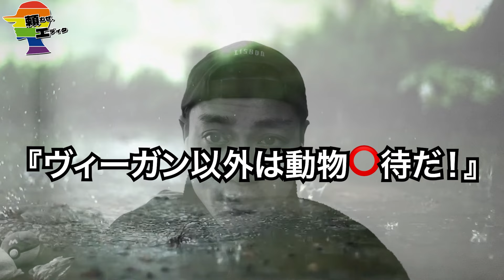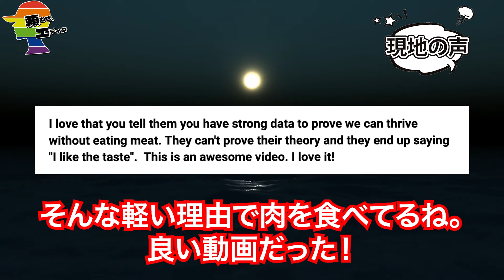【悲報】ヴィーガン活動家、少年達を導く。